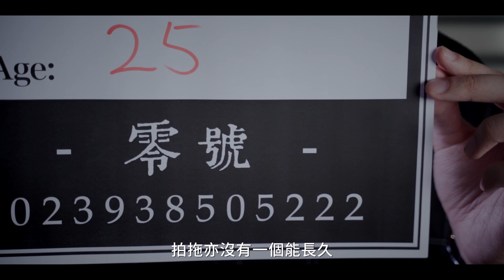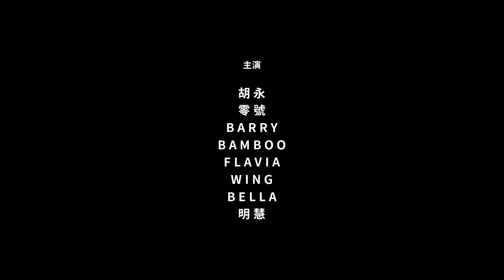四個變佬的少年 | 冬OT微電影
男人嘅成長曲線好似總係充滿住各種不合邏輯嘅變數，但係或者正正係呢種與別不同嘅「成長」，先至係「佬」嘅可愛迷人(?)之處...

由我地第一年拍片開始，就一直有 fans 想我地試下拍啲長少少嘅微電影，直到最緊我地終於鼓起勇氣挑戰下，就係咁冬OT嘅賀歲片(?)就面世啦...雖然仲係喺初嘗階段，但希望大家亦會喜歡呢種型式嘅冬OT啦~